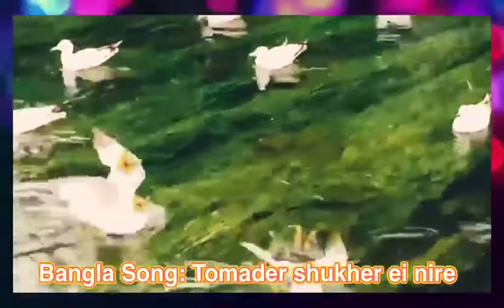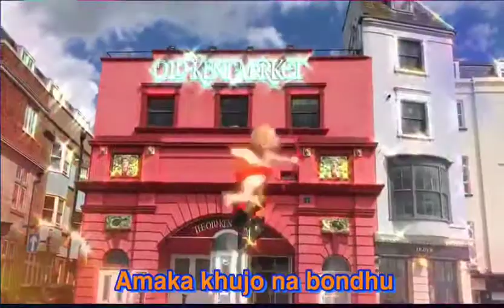Tomader Shukher Ei Nira........ by Golam Sarwar